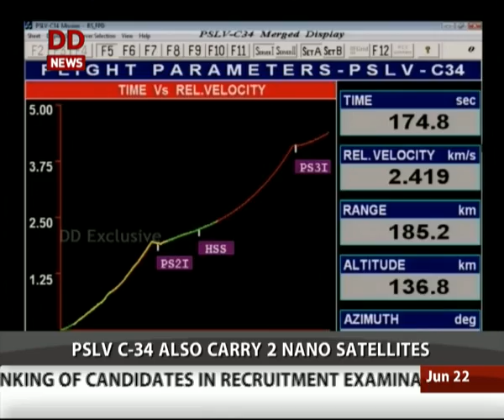ISRO successfully launched 20 satellites, PM congratulates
The Indian Space Research Organisation today successfully launched a record 20 satellites from its Satish Dhawan Space Centre in Andhra Pradesh's Sriharikota. Prime Minister congratulated scientists on the monumental accomplishment.